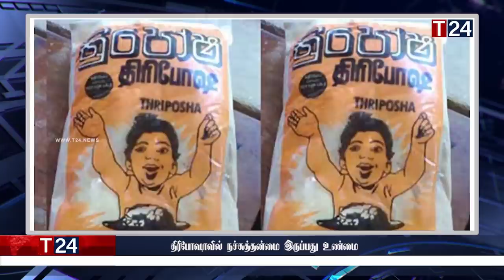காலை நேர பிரதான செய்திகள் | 23.09.2022 | Today Sri Lanka Tamil News | T24.News - Main Tamil News